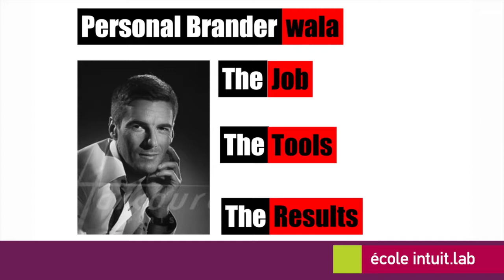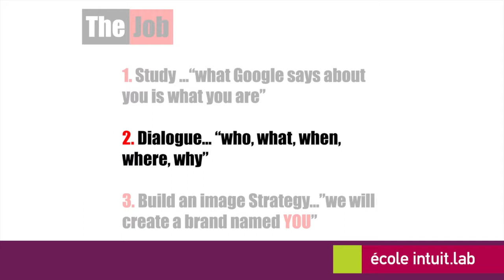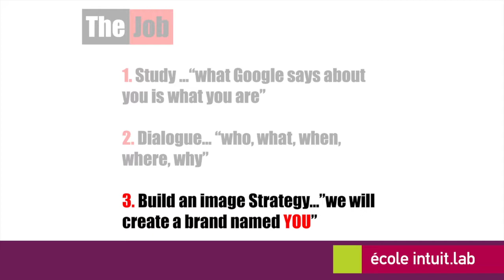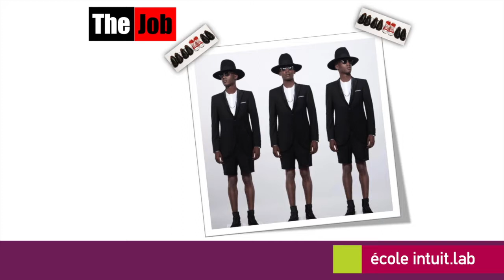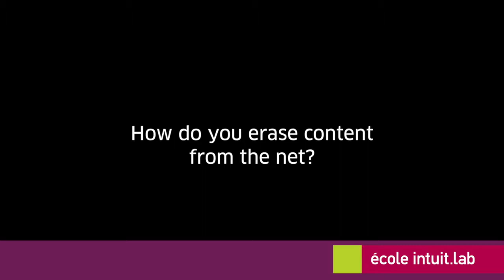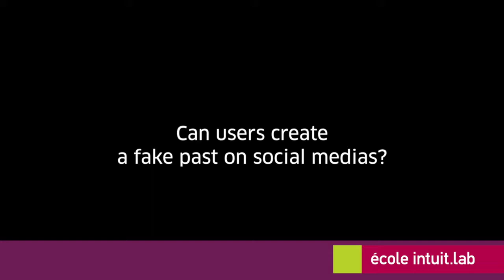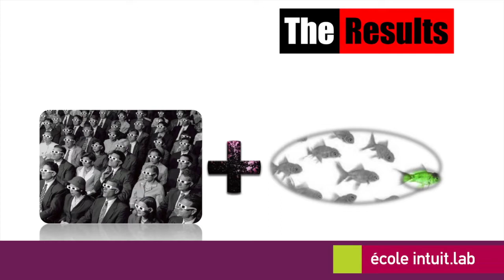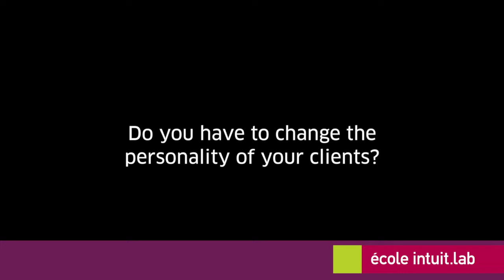Presentation by Yann Auffray on Personal Branding at Ecole Intuit.lab Mumbai